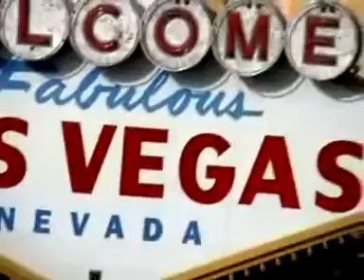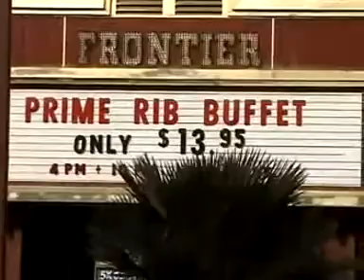DEAD KENNEDYS Viva Las Vegas